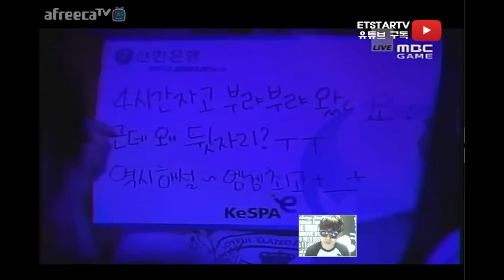[이티]추억의 스타리그 신한은행 프로리그 08 09 홍진호 vs 김택용